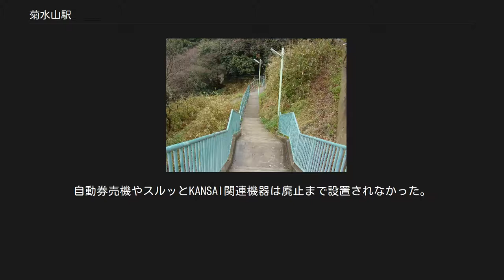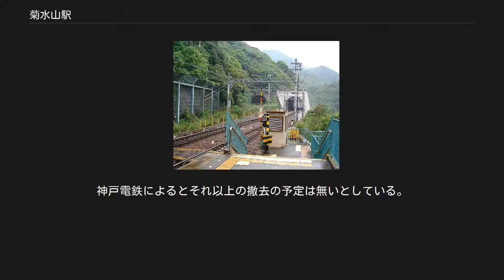菊水山駅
地平部に降りる階段 駅名標 菊水山駅上りホーム北端から。
左側トンネルは旧線跡 菊水山駅（きくすいやまえき）は、兵庫県神戸市北区山田町下谷上字中一里山にあった神戸電鉄有馬線の駅（廃駅）である。
2005年（平成17年）3月26日から営業を休止し、施設撤去費用の計上が困難で廃止せずにいたが、利用客が見込めないことから2018年（平成30年）3月23日に廃止された。
 六甲山中の緑深い山腹の標高173メートルに位置する駅で、「秘境駅」として知られた。
 周辺に住居や施設がほとんどない山中で利用客が極端に少なく、基本的には鈴蘭台駅止まりなどの区間列車が2時間に1本程度停車したが、西鈴蘭台駅折り返し列車が減少した2001年6月のダイヤ改正以降は、例外的に有馬温泉駅・志染駅・押部谷駅発着の普通列車の一部も停車した。
停車列車は、到着後に極めて短時間で車両のドアの開閉と出発合図の吹鳴を行い発車した。
近隣の神戸電鉄主要駅は、通過列車について菊水山駅に停まらない旨を案内し、当駅停車列車に限り「各駅停車」と案内した。
また、2001年に粟生線、2004年に有馬線でワンマン運転を開始した後もワンマンカーは一切停車せず、当駅に停車する各駅停車は必ず車掌が乗務し、更には車内自動放送も行われなかった。
 無人駅で自動改札機などは設置しておらず、下車時は車掌や運転士に乗車券を手渡し、乗車時は車掌から手書きの乗車証明書を受け取り降車駅で運賃を精算した。
 テレビドラマの撮影などにも使用された。
 相対式ホーム2面2線を有する地上駅で、ホーム有効長は5両分の無人駅であった。
 駅出入口は新開地方面行上りホームの北寄り鈴蘭台方に接続しており、鈴蘭台方面行下りホームと出口や上りホームの往来は、ホーム北寄りにある構内踏切を利用していた。
 上りホームにのみ屋根の付いた簡易的な待合所とベンチが設置されていた。
駅舎は存在しなかったが、用途不明の小さいプレハブが建っていた。
自動券売機やスルッとKANSAI関連機器は廃止まで設置されなかった。
 駅出口から階段と道を100メートルほど進むと、烏原川沿いの市道へ至る。
 ※ホーム番号は設定されていない。
 有馬線建設当時一番難航した区間で、片側に烏原川、一方は急斜面で、複雑な花崗岩質の山腹を切り開くトンネルの工事もあった。
2008年に水害対策として建設された石井ダムも完成している。
ダム建設の過程で路線が付け替えられて菊水山駅北側に旧線のトンネルが残る。
 2018年5月18日付のデイリースポーツによると、上りプラットホームの椅子や木材部分は撤去されたが、プラットホーム自体や屋根、手すりや階段は残されている。
神戸電鉄によるとそれ以上の撤去の予定は無いとしている。
また、駅へ向かう道には立ち入り禁止のボードがあり中に入ることはできず、神戸電鉄も駅への立ち入り禁止を告知している 神戸電鉄 有馬線 普通 （2005年3月25日まで一部列車のみ停車） 鵯越駅 (KB05) - 菊水山駅 - 鈴蘭台駅 (KB06)